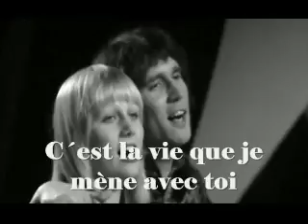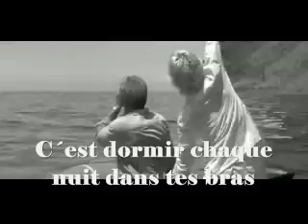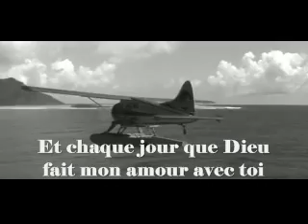Stone et Charden - L'Avventura (1972)